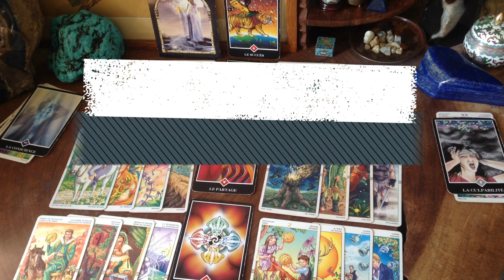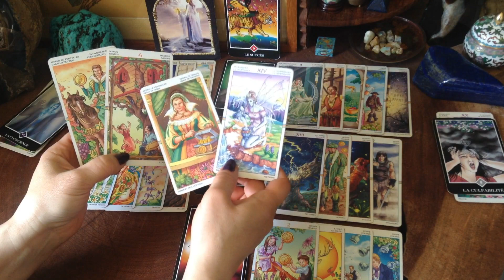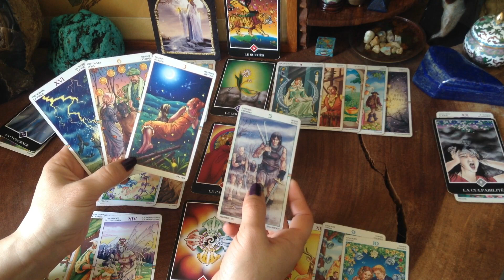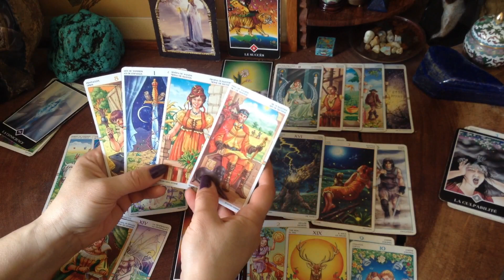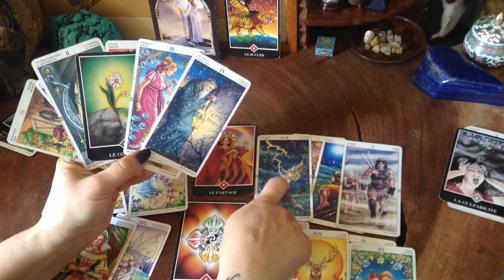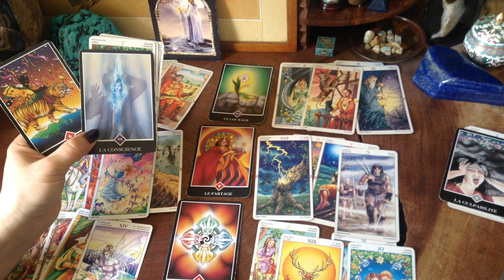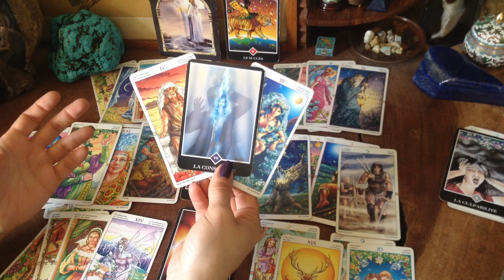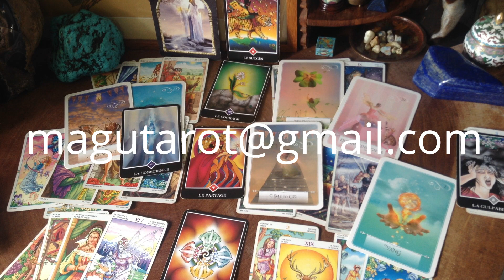Poissons 1-30 mai 2019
Bonjour
Je m'appelle Marilyne Voici mon taroscope pour la période du 1 au 30 Mai 2019
A bientot
Marilyne